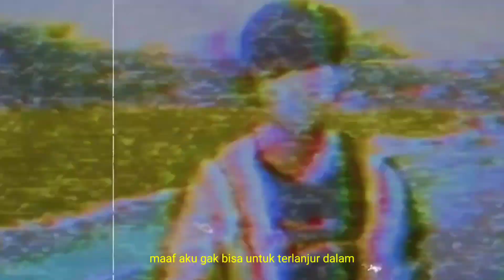kuresshendo feat. Noya Clarissa, Ardy Minaj, chusa - Tetap bersamaku (Official music video)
prod.dhani&onidera
beat.dhani&onidera

just Made by dude track (Dhani&widya)